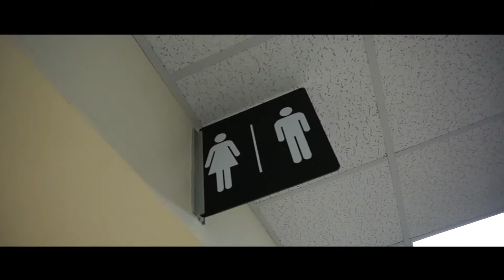Supes Ain't Retiring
Mr. Williams as Superman.